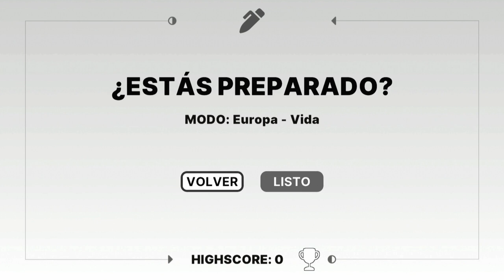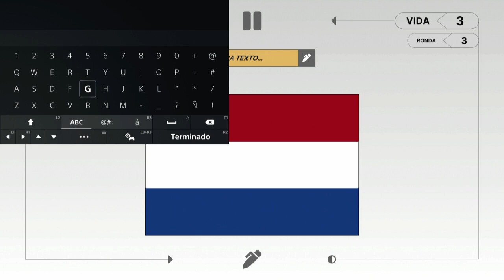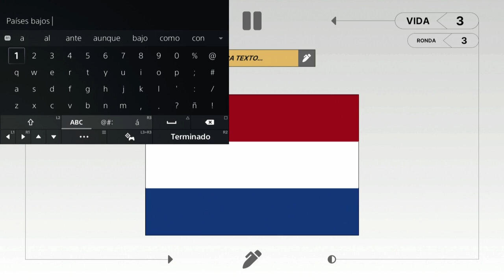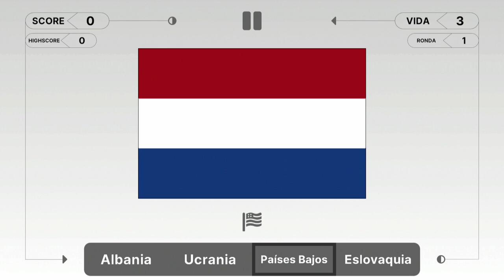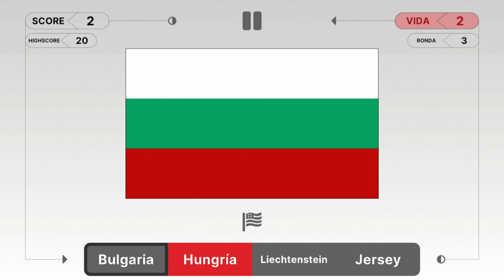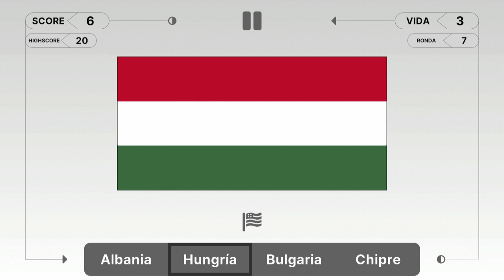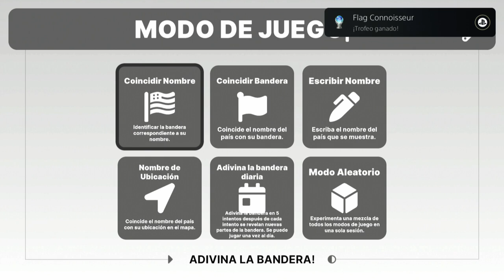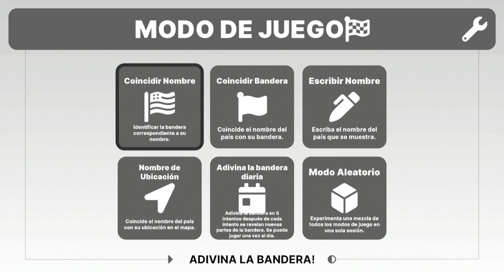Guess the Flag! - Español PS5 HD - Platino de 25 minutos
conseguir una puntuación de 5 en el modo "escribir nombre" - 0:56

conseguir una puntuación de 10 en el modo "aleatorio" - 6:52

conseguir una puntuación de 20 en el modo "nombre de ubicación" - 9:33

conseguir una puntuación de 20 en el modo "coincidir nombre" - 18:00

responder erroneamente 30 veces acumulado

responder correctamente120 veces acumulado

guesstheflag

guía trofeos